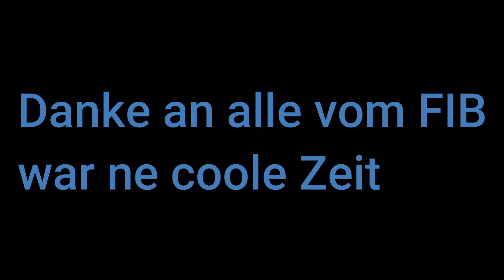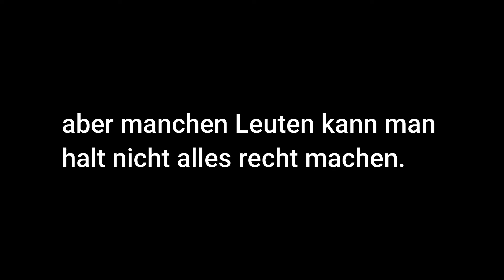Vio-V | FIB | Hauckyyy | 4